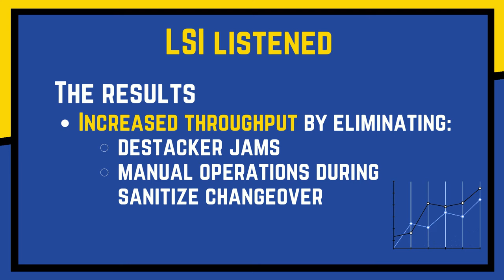SOLVED - Islands of Automation - Pizza Dough Tray Washer Integration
What do 🍕pizza dough, low throughput, downtime, and manual operation have in common?  Nothing—at least not anymore.

When a global pizza manufacturer needed help integrating their various pieces of equipment (i.e., islands of automation), they faced a costly OEM upgrade. LSI listened and delivered a solution that eliminated the problems for a fraction of the cost and optimized their process. As a result, our client is thrilled, and pizza lovers can rest easy that their favorite pizza won’t become a supply chain issue!

Are you dealing with islands of automation and data? Talk to an integrator that listens—LSI.

Watch the video 📽️ below and read the full success story here: 🔗